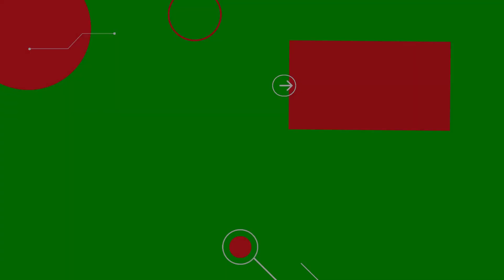Metroid Prime Remastered | Parte 22 | El Gancho y el Visor de Rayos X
Regresamos con todo! y hoy tenemos que recuperar el tiempo perdido, así que vamos de golpe por dos power ups y seguimos acercándonos a la recta final.